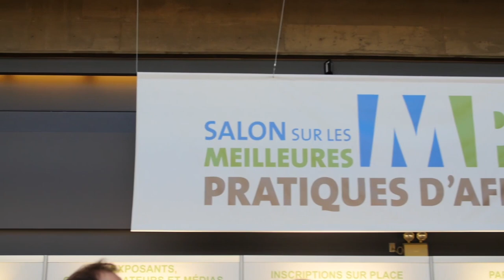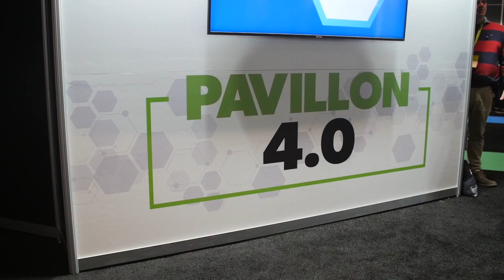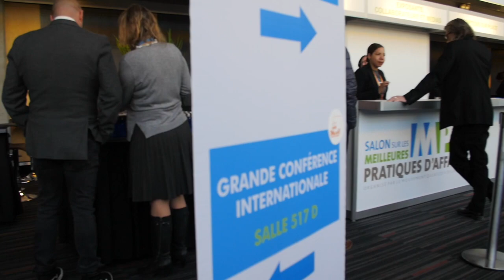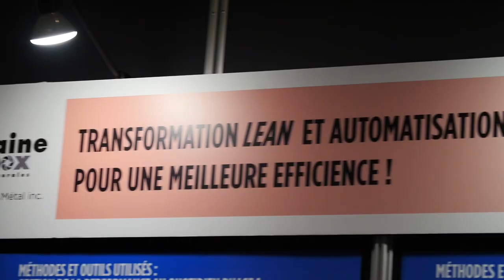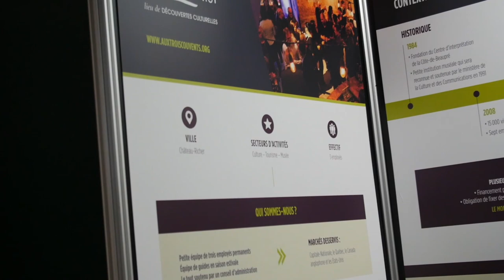Le Salon sur les meilleures pratiques d'affaires au Québec | Montreal.TV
Le Mouvement québécois a présenté le Salon sur les meilleures pratiques d’affaires présenté en collaboration avec le gouvernement du Québec. Plus de 3 000 chefs d’entreprise et passionnés de la qualité, convergent vers le Palais des congrès de Montréal pour participer au plus important événement consacré à l’amélioration continue et à l’innovation au Québec.
« Le Mouvement québécois de la qualité est fier d’agir comme partenaire stratégique auprès de centaines d’organisations chaque année. Les dirigeants peuvent compter sur notre équipe d’experts pour les appuyer dans le cadre de leur démarche d’amélioration continue. Grâce à l’expertise que nous avons acquise et développée au cours des 25 dernières années, nous sommes en mesure d’aider les entreprises à améliorer leur performance globale, que ce soit en termes d’innovation, de productivité, de compétitivité, de satisfaction clients et d’engagement du personnel », indique Mme Johanne Maletto, présidente-directrice générale du Mouvement québécois de la qualité.
Le Salon propose une riche programmation, incluant un pavillon consacré au virage 4.0, des conférences, un forum des leaders, des simulations pour les stratèges qualité ainsi que des formations offertes par des experts chevronnés. Par le biais de ses nombreuses activités, le Salon MPA favorise des discussions sur une foule de thèmes, tels que la gestion et la fidélisation de la main-d’œuvre, le développement de compétences transversales, la gestion du changement et la transition vers le numérique.
Plusieurs équipes de grands donneurs d’ordre et de PME sont aussi sur place pour partager avec les nombreux participants les leçons apprises et les bons coups de projets d’amélioration continue menés au sein de leur organisation.

Dans ce reportage vidéo, Johanne Maletto, Patrick Martel, Edouard Poulin et Geneviève Bergeron.